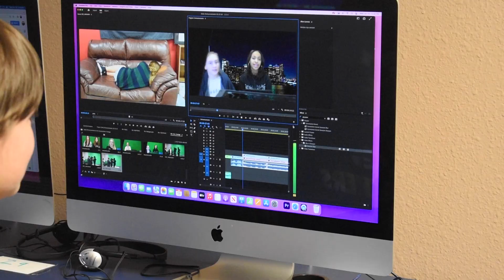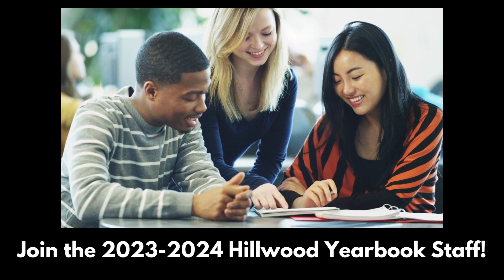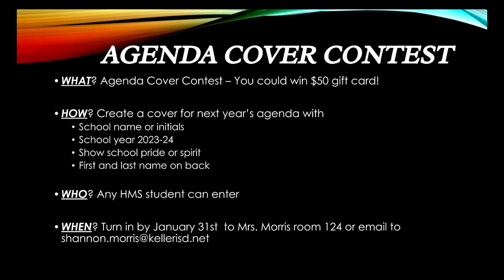HMS Announcements 1.19.23